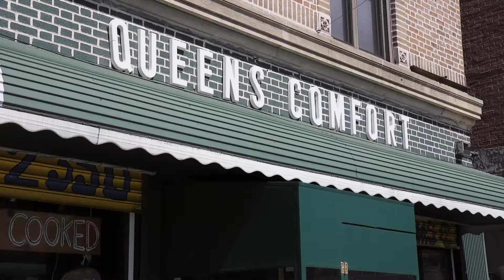Power Play (SFP13)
Team PM Films

Cast
Disillusioned Man Johnny Pruitt
En Vogue Girl Jessica Cummings
Batman Mike Giese
Germaphobe Man Jorge Cordova
Friend Joshua Everett Johnson
Himself James Avatar
Meeting Member Craig Tarr
Meeting Member Jee-Won Yang